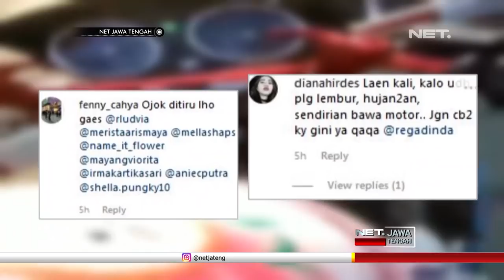Viral, Tingkah Emak-Emak Tabrak Palang Kereta - NET JATENG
Baru-baru ini, sebuah video yang menayangkan seorang emak-emak pengendara motor di Mranggen Demak, Jawa Tengah yang menerobos palang pintu kereta api jadi viral.

Video ini mendadak viral lantaran emak-emak dalam video itu tampak memaksa untuk melewati palang pintu kereta api. Tampak beberapa orang juga melanggar dengan melewati pembatas palang pintu kereta api yang sudah tertutup dan sudah ditandai dengan bunyi sirine.

Meski begitu, beberapa orang yang melanggar tersebut tetap terlihat nekat melewati palang pintu kereta api, termasuk seorang wanita yang pada akhirnya berujung musibah.

Saat mencoba memaksa untuk membuka palang pintu rel kereta api menggunakan tangannya, emak-emak yang tampak menggunakan motor dan membawa keranjang sayur pun lehernya tersangkut palang pintu kereta api, hal itu menyebabkan ia langsung tejatuh dari motornya.

Dan video ini pun langsung mendapat banyak komentar dari banyak warganet.
Netizen ramai berkomentar tentang para pengendara khususnya emak-emak untuk lebih sabar saat menghadapi perlintasan kereta api.

Pintu kereta yang terletak di Jalan Raya Demak-Purwodadi Kecamatan Mranggen, Demak tersebut memang tidak pernah sepi oleh pengguna jalan yang melintas. Kebanyakan dari pengguna jalan mencoba menerobos meski palang pintu telah ditutup.

Menurut petugas, sebelum kejadian viral seorang ibu terjatuh akibat tertimpa pintu kereta,  kerap ada kejadian kendaraan yang tertabrak kereta lantaran nekat menerobos saat kereta melintas.

"Sini sering sekali mas pagi siang malem banyak terjadi, ya itu palang diangkat terus nerobos padalah kereta belum lewat, kalo kemaren yang nerobos ibu ibu jatuh itu sekitar jam 8 nan pagi anak anak sekolah sama orang kerja pasti pada nerobos, jalan sini ramai terus", ujar Bayu Lesmana.Penjaga Pintu Kereta

Atas kejadian ini, petugas berharap warga atau pengguna jalan yang hendak melewati pintu kereta bisa lebih bersabar  demi keselamatan bersama